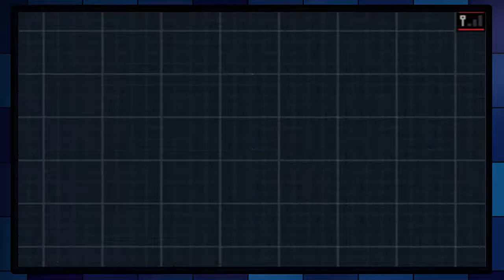Pokemon Blaze Black 2 nuzlocke, Part 7: Rockin' Roxie!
Hope you guys enjoy this whole episode! It was awesome ;]
Audino was putting in a lot of work, he was great!

Nuzlocke rules:
1.If a pokemon faints, its considered dead and has to be put in the box or has to be released(depending on if I can make a montage of the pokemon's life with us, I'll try and make a montage of it)
2.The first pokemon that we encounter in a area is going to be our encounter for the whole area and no other pokemon.
When we defeat the pokemon or the pokemon takes itself out, there is no mercy and we can't catch another pokemon.
Gift pokemon do count!
3.Nickname all the pokemon, to get a bond with them.
Traded pokemon do not have to be nicknamed because that is not possible by getting it from a other trainer than yourself.
4.Shiny clause, when we encounter a shiny pokemon(the chance is low though) we are allowed to catch the shiny pokemon and use it as a extra encounter for the route, because catching a shiny pokemon in a playthrough is extremely rare.
5.Dupes clause, when we encounter another pokemon that we already have caught as a first encounter, we are allowed to skip the pokemon and get another encounter for the area, the little pokeball symbol at the name of the pokemon will show if the pokemon is already caught or not.
Pokemon that are in a evolutionairy line are counted as a dupe, like charmeleon and charmander, when I have a charmeleon and I find a charmander in the wild, I'm allowed to skip the charmander and get another encounter!

Hope you guys will love and enjoy the whole nuzlocke!

Because I'm going to love it for sure! so be sure to always comment to the QOTD ;)